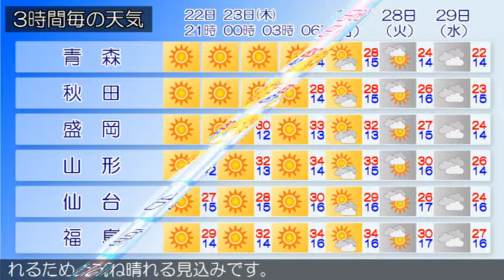2019/05/22 東北地方の天気予報 夕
東部では、２３日昼前まで高波に注意してください。高気圧が東シナ海にあって、本州付近に張り出しています。東北地方は、晴れや薄曇りとなっています。２２日夜は、高気圧に覆われるため、晴れるでしょう。２３日は、高気圧に覆われるため、概ね晴れる見込みです。